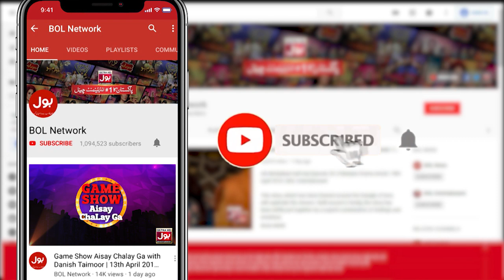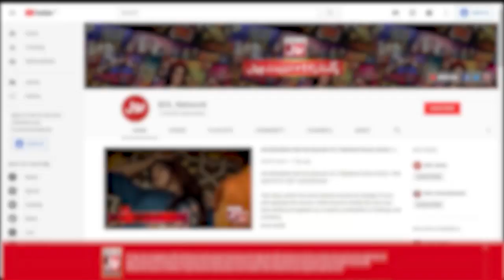Kia Raha Inka Score? | Helmet Game In Game Show Aisay Chalay Ga With Danish Taimoor